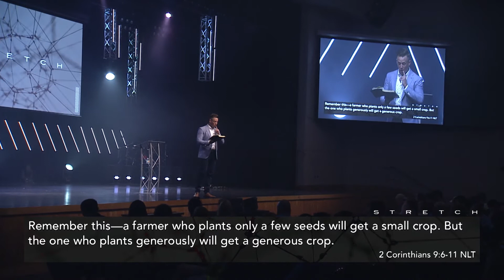Stretch - Part 1 - Pastor Justin Dailey